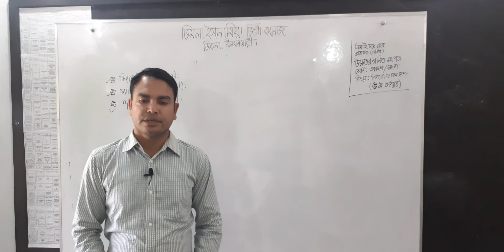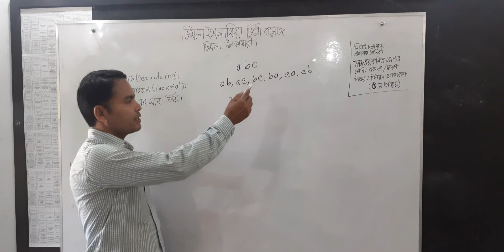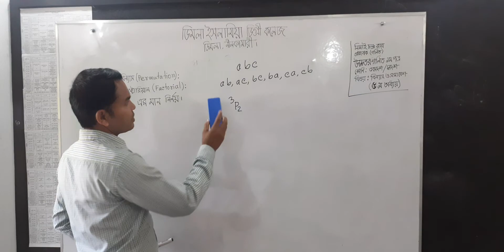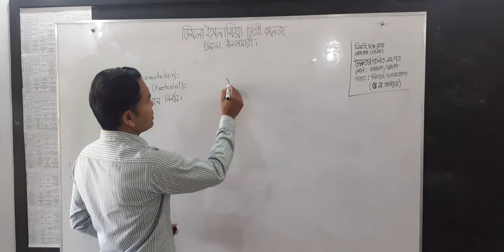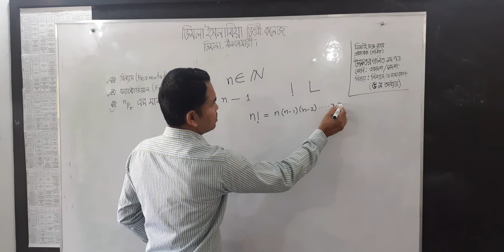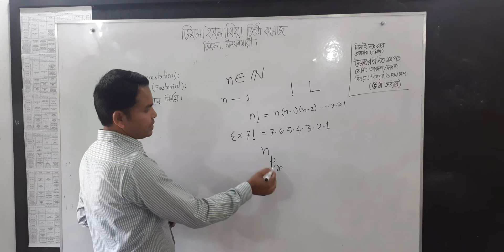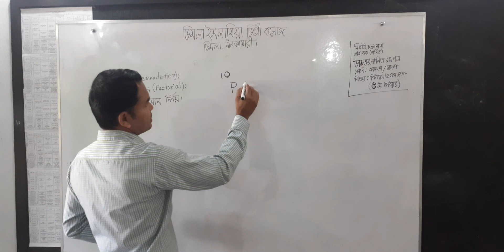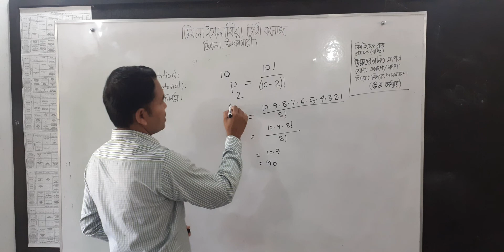গণিত(একাদশ ও দ্বাদশ শ্রেণি)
নিমাই চন্দ্র রায়
প্রভাষক(গণিত)
ডিমলা ইসলামিয়া ডিগ্রী কলেজ